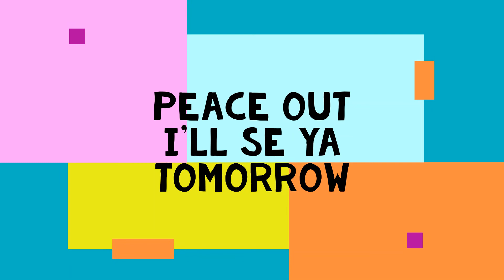Beat Saber: Elexia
For this episode, I play my favorite song: Elexia! I absolutely love this song!
Once again, I play this on expert mode. Hope you guys enjoy!
Song: Elexia
Artist: Mord Fustang